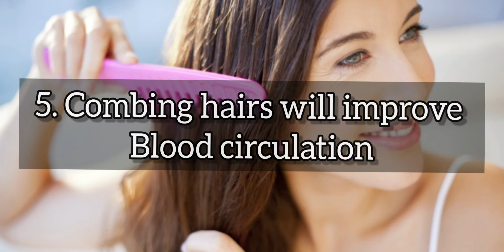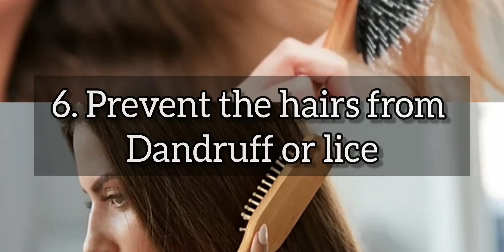10 tips to stop hair fall and grow long hair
hello everyone here I have given 10 tips to stop hair fall and to grow long healthy hair to know more watch the video completely..